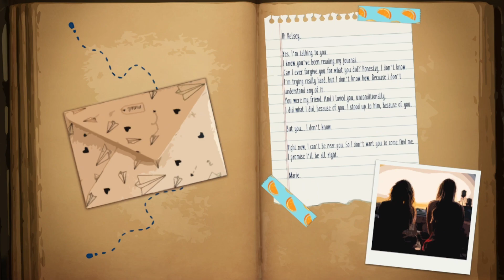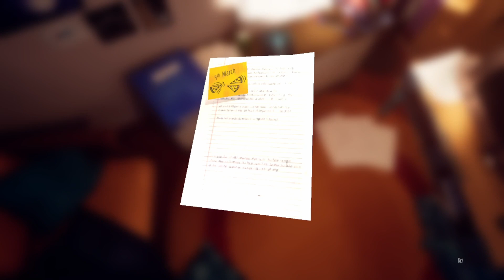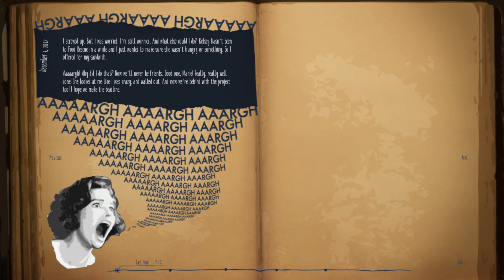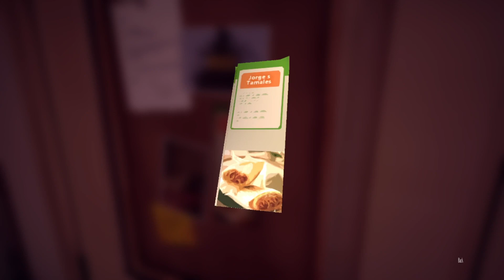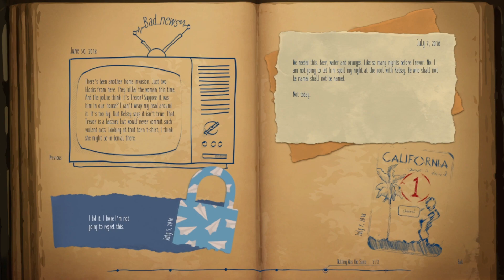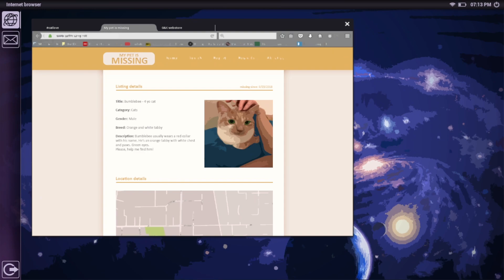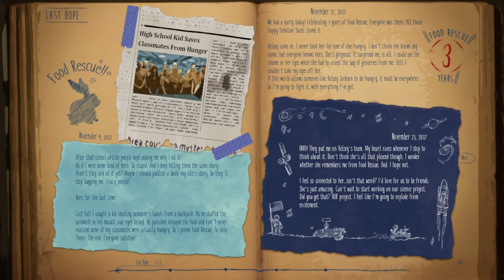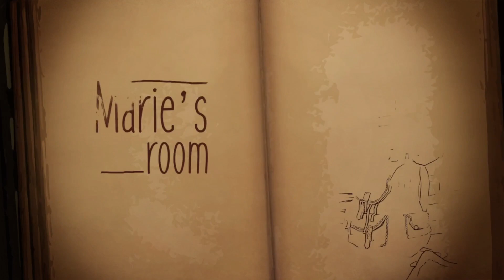I was right | Marie's room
servers

Accounts